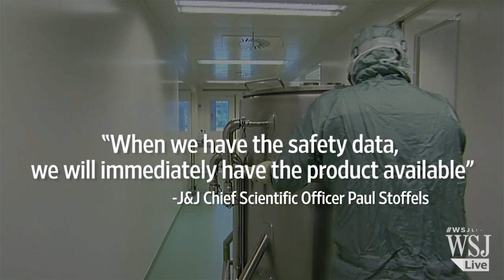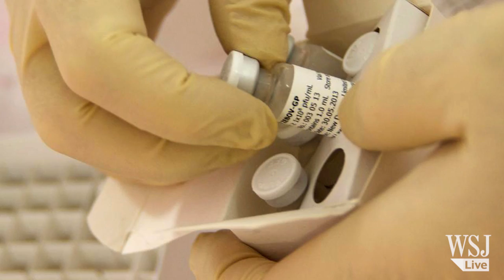Ebola Vaccine Trials to Start in Africa by January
The first trials of Ebola vaccines are due by January in West Africa, says the World Health Organization. Johnson & Johnson said it would also begin testing an Ebola vaccine. Photo: Reuters